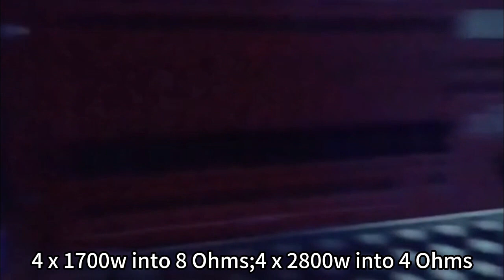Retroalimentación del amplificador de potencia México FP10000Q y K4-1700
Amplificador de potencia 2UFP10000Q de 4 canales y amplificador de potencia digital 1U de 4 canales. Adecuado para altavoces de arreglo lineal simples de 15 pulgadas o dobles de 15 pulgadas. Este cliente mexicano nos mostró sus efectos escénicos. Muy muy bien.